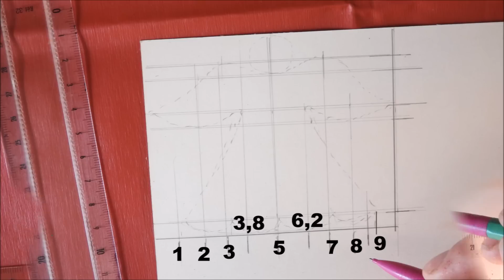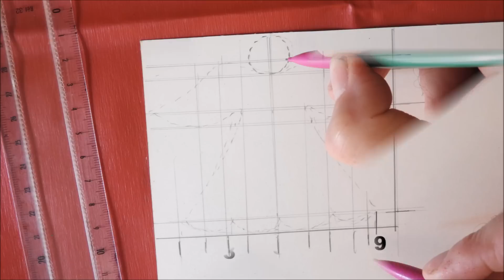Bricolage de Noël en papier facile d’un ange : DIY Décoration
Bricolage de NOËL en papier facile à faire à la maison : DIY d'un ange à suspendre ou accrocher pour décorer votre sapin de noël. C’est une idée très facile à faire, cette activité manuelle et ludique occupera vos enfants à la maison, chez la nounou mais aussi dans les structures comme les maternelles, cp, ce1, ce2, clis, … La réalisation d’un ange se fait pas à pas afin de fabriquer un gabarit qui peut servir à dupliquer les anges soit sur une feuille blanche ou sur du carton déjà argenté comme la brique de lait qui peut être recyclée. La décoration des anges peut également se faire avec des paillettes comme le montre la démonstration. Un fois terminés, les anges pourront décorer l’arbre de Noël, le salon, la cheminée, … Effet garanti.